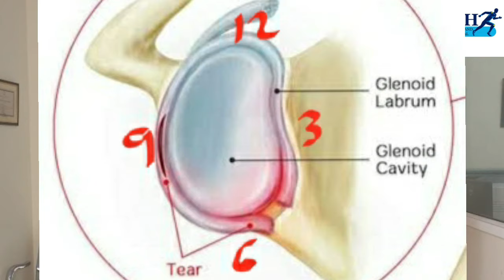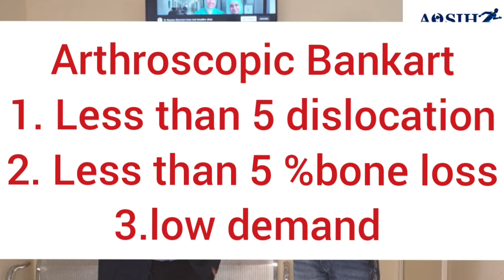कंधे के उतरने का सफल ऑपरेशन ( shoulder dislocation latarjet procedure recovery & physiotherapy)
Multiple shoulder dislocation is a common problem. This can happen due to Bankart and Hillsach lesion in Shoulder. Patient dud his online research for best shoulder surgeon in India. Dr Naveen Sharma is best dr for shoulder dislocation problem in Jaipur. He did 3 tesla MRI of this patient which showed bone loss of more than 10 per cent. Dr Naveen Sharma explained to him about both arthroscopic Bankart and Latarjet procedure.
Bankart is suitable if
1.Bone loss less than 10 per cent or no bone loss
2. Minimal demand like office worker or
 teacher or bank worker
3. dislocation less than 5 episodes.
Latarjet is good for the following situation.
1. Bone loss of more than 10 per cent.
2. heavy demand like a policeman, army person, Gym worker or sportsman
3. if a person wants to do heavy weight lifting
4. dislocation episodes more than 5.
So Dr Naveen Sharma advised him to go for Latarjet surgery. It was done under General anaesthesia. The patient did not felt any pain whatsoever.
डॉ नवीन शर्मा
एडवांस हॉस्पिटल
मेट्रो पिलर 87 के पास
न्यू सांगानेर रोड , सोडाला , विवेक विहार मेट्रो स्टेशन के पास , जयपुर , राजस्थान

16 A, ground floor, Vivek Vihar Metro station, New Sanganer Rd, Sodala, Jaipur, Rajasthan 302019

16 A, ground floor, Vivek Vihar Metro station, New Sanganer Rd, Sodala, Jaipur, Rajasthan 302019